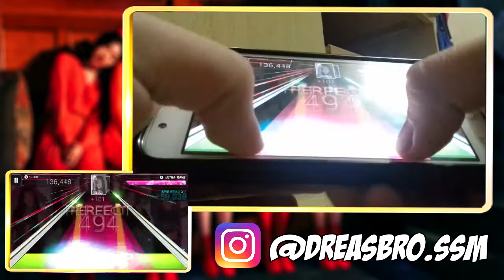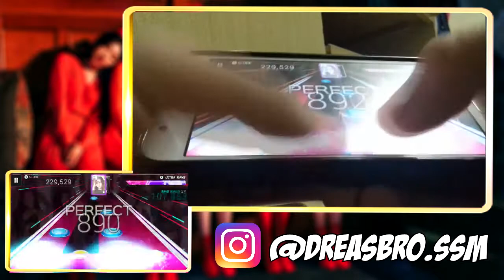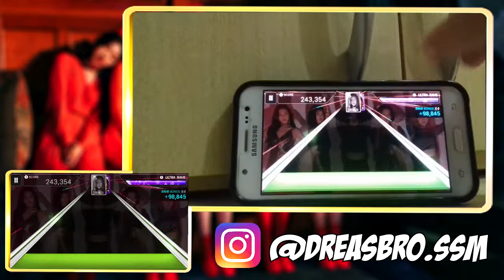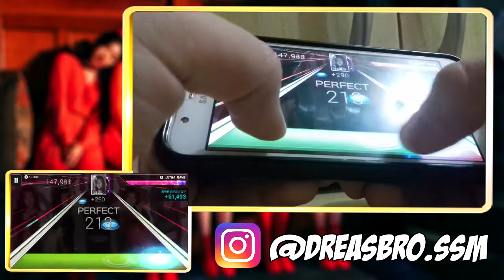[SUPERSTAR SMTOWN] RED VELVET - PEEK-A-BOO | HARD/NORMAL/EASY - 3 STARS (FULL COMBO)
[EN-US]

How's it going all of you!? So today i bring to you another gameplay of SUPERSTAR SMTOWN, today the game has been uploaded with the song of Red Velvet 'Peek-A-Boo' ! In this video you can see the Easy, Normal and Hard difficulties. Hope you all like it!

[PT-BR]

E ai pessoal, tudo bem!? Hoje trago a vocês outra gameplay do jogo SUPERSTAR SMTOWN, o jogo teve um update onde trouxe a música do Red Velvet 'Peek-A-Boo'! Nesse video você pode ver as dificuldades Easy, Normal e Hard. Espero que gostem!

Me siga pela interwebs

Eu sou Andreas, 18 anos.
Espero que tenham gostado do video, Jal-ga!